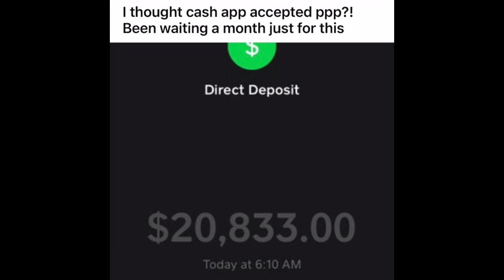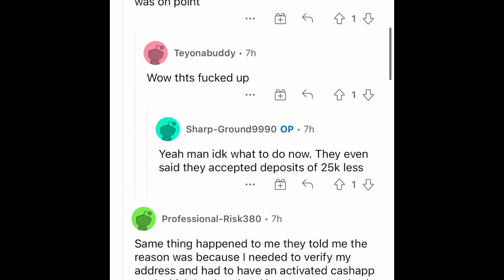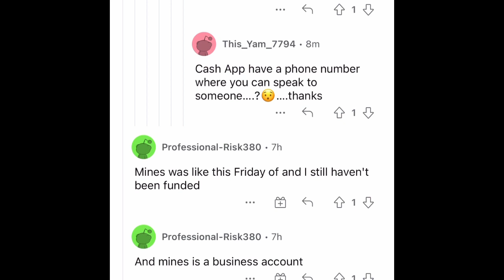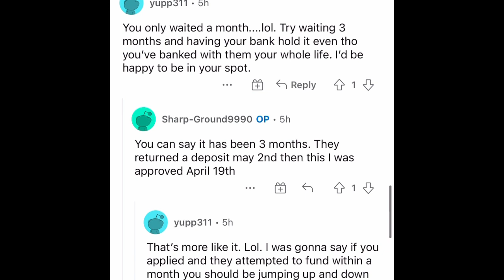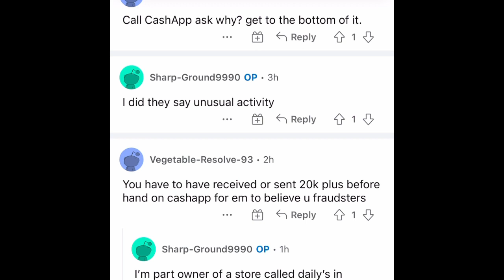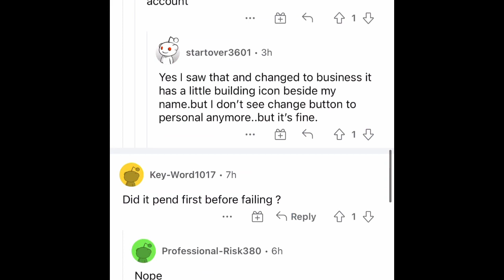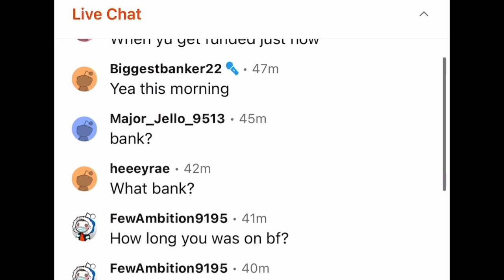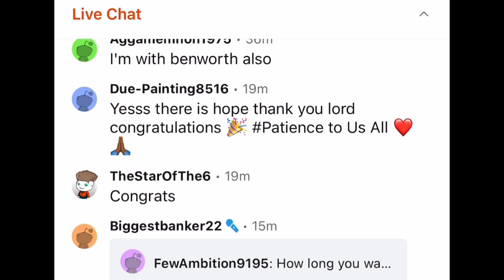WOMPLY RESPONDS! GOOD NEWS! CASH APP PPP/SBA LOAN UPDATE,BLUEACORN FUNDING,CHIME BANK/fountainhead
WOMPLY PPP UPDATE,Cash app PPP, funding date, CHIME BANK REJECTED LENDER LENDISTRY REVIEW,PORTAL, Funding STATUS BLUE ACORN, CASH APP dave bank/Chime bank PPP LOAN FORGIVENESS CHIME BANK,BLUE ACORN,WOMPLY DEPOSIT REJECTED APPLICATION AND MORE..dave banking

0:00-0:0:15 - Has anyone had their PPP deposited to a cashapp?
0:15 - 5:00 -Does Cash App Accept PPP Loan Deposits?
5:00 - 5:08 - wcash app ppp loan deposit
5:08 - 6:08 - Is Square accepting PPP applications?
6:08 - 7:08 - can i use cash app for ppp loan
7:08 - 8:08 - womply cash app ppp